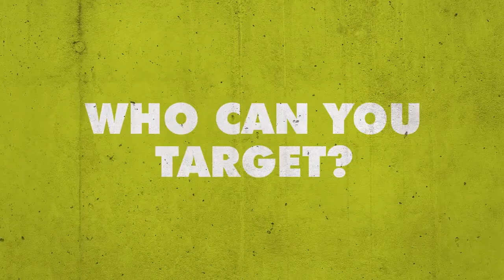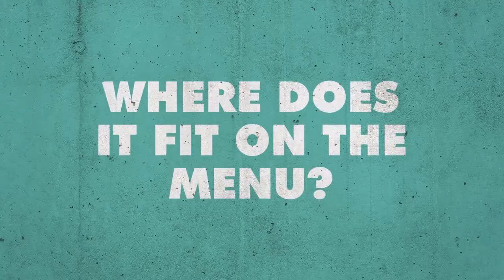Street Style Seafood